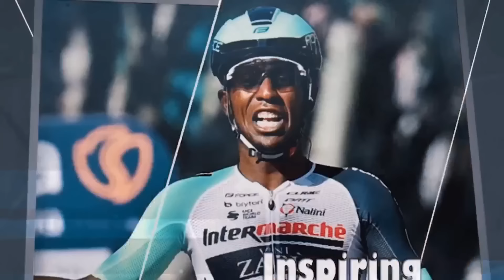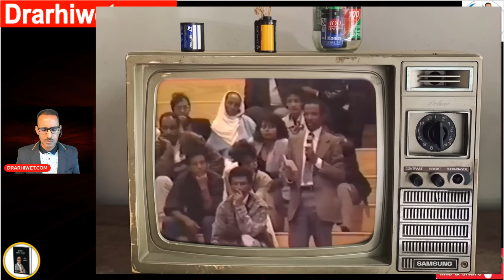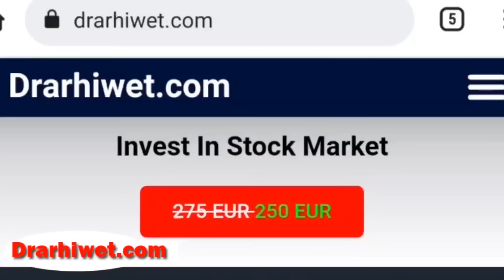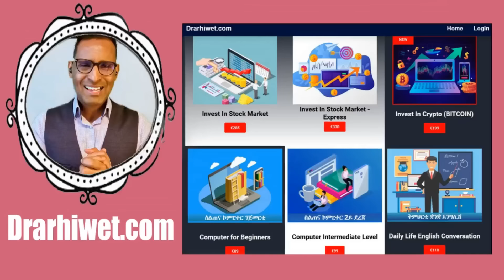ካብ ታሪኻና ንመሃር: ኣገዳሲት ሕቶ ተሓቲቱ ዘሃቦ መልሲ - Learn from ዞኡhistory